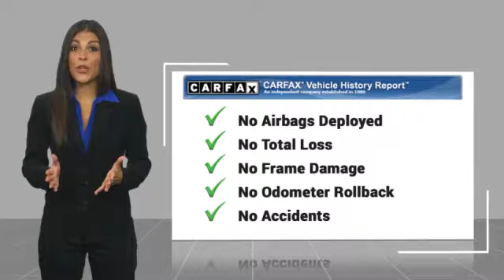2021 Mercedes-Benz C-Class C 300 UsedNew or Used 62088X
2021 Mercedes-Benz C-Class C 300

This 2021 Mercedes-Benz C-Class Sedan is a reliable and luxurious ride. With a low mileage of 12,118 miles, this vehicle is RWD, 2.0 liter 4 cylinder engine, and turbocharged. It has a gray exterior and a call for color interior, making it stand out from the crowd. It has a crash test rating of 5 out of 5 stars, so you can feel confident when driving it. Whether you're looking for a reliable car for your daily commute or a stylish ride for special occasions, this car is sure to meet your needs.